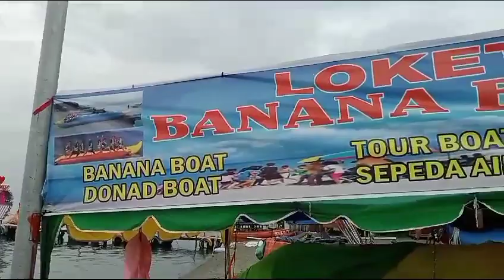WISATA PASIR PUTIH PARBABA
Video dari Firman Ricardo Malau